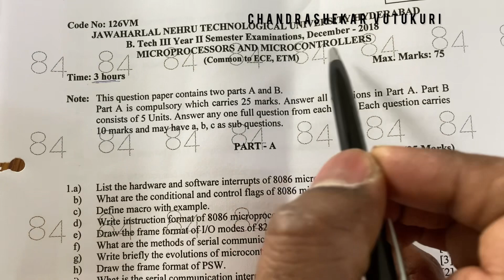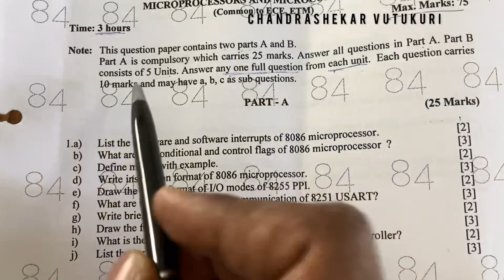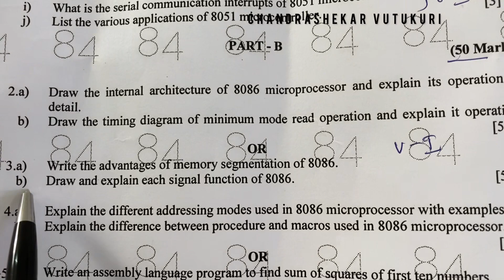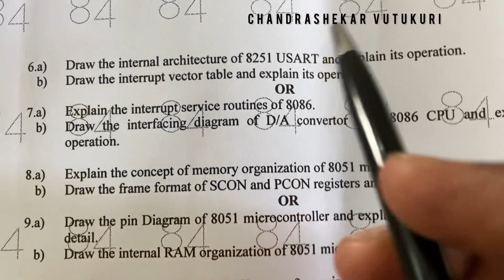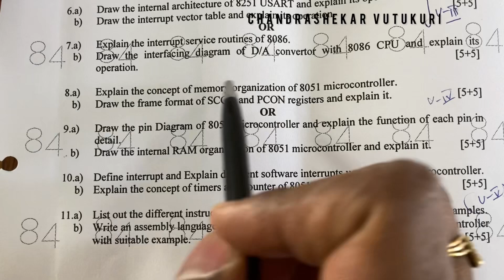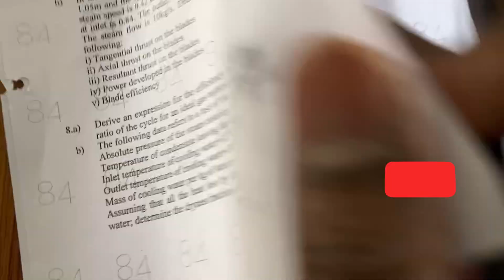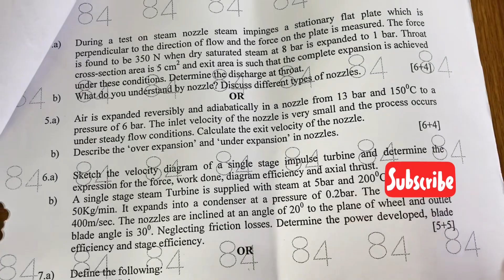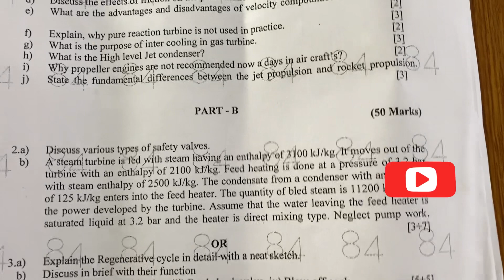JNTUH R18 SAMPLE QUESTION PAPER (PART A & PART B)-JANUARY 2023 EXTERNAL EXAMINATION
JNTUH R18 SAMPLE QUESTION PAPER -JANUARY 2023 EXTERNAL EXAMINATION